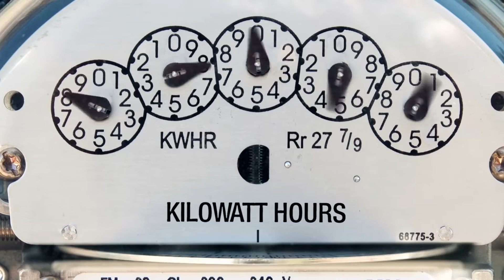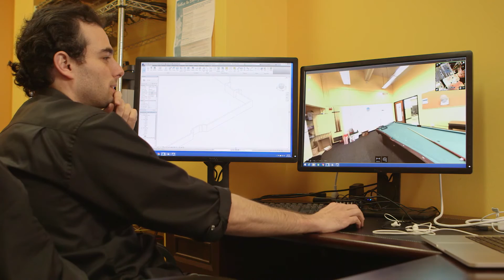ARPA-E: Celebrating the Energy Entrepreneur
The world faces urgent energy challenges brought on by projected population increases, aging infrastructure and the global threat of climate change. ARPA-E is investing in some of the country’s brightest energy entrepreneurs that are developing innovative technological options to help meet future energy needs. Featuring remarks from ARPA-E Director Dr. Ellen D. Williams, as well as interviews with the Deputy Director of Commercialization Dave Henshall, Senior Technology-to-Market Advisor Sue Babinec, and a number of ARPA-E awardees, this video highlights the energy entrepreneur, and the critical role they play in creating solutions to address future energy challenges and ensure a secure energy future. The video also incorporates footage shot on site with several ARPA-E awardees who are spurring innovation, much of which will be highlighted in other videos shown throughout the Summit.